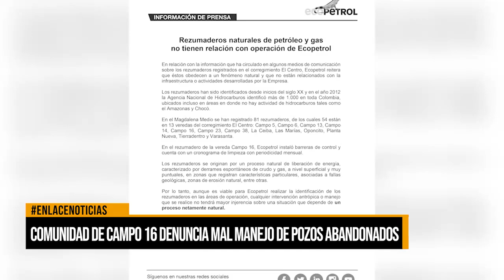Comunidad de Campo 16 denuncia mal manejo de pozos abandonados